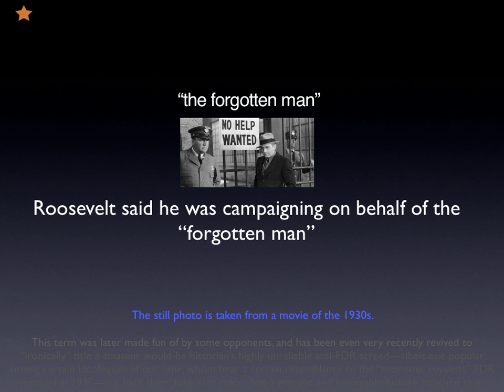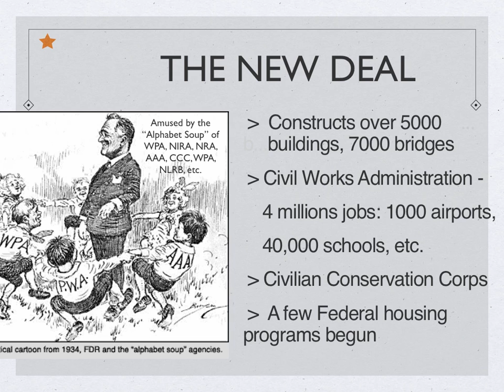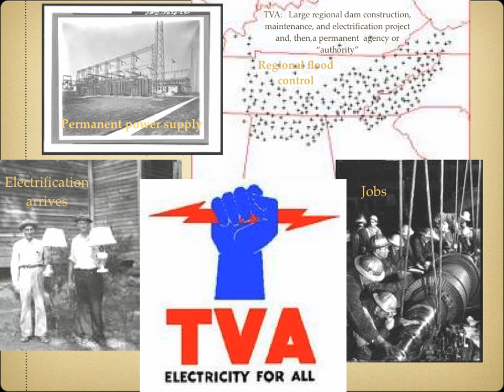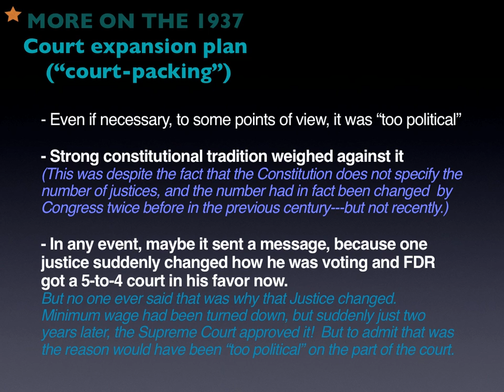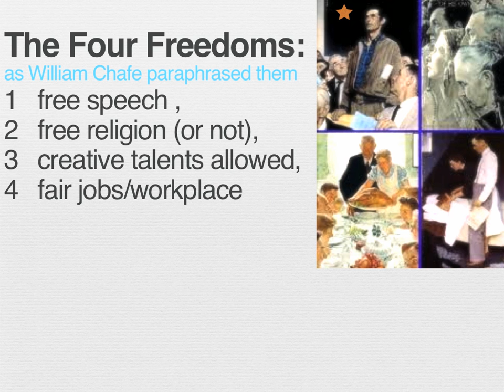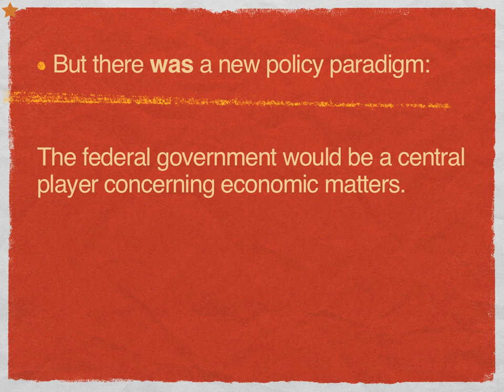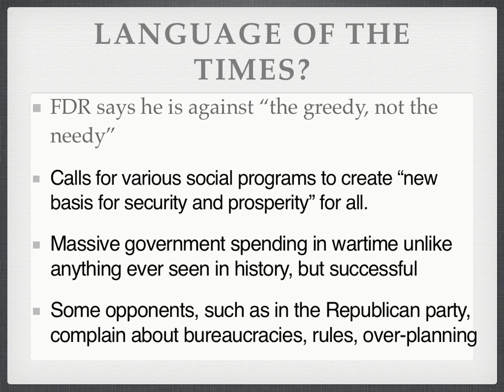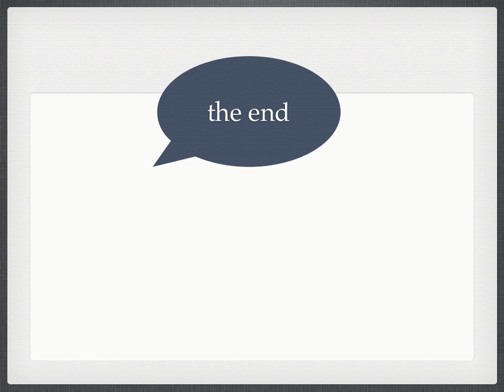STEPHENS Oct 9d=Gershwin keynote lecture pre 2nd quiz though ch 6 moive mov